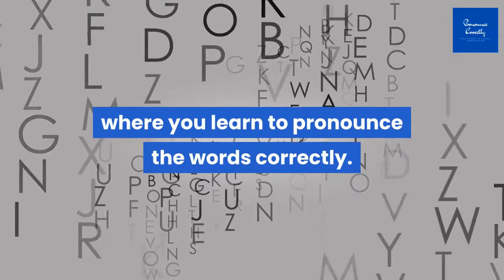Correct Pronunciation Of Uncle | 2021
Watch the video if you want to learn correct way to pronounce the word